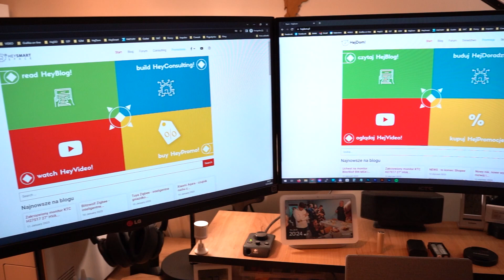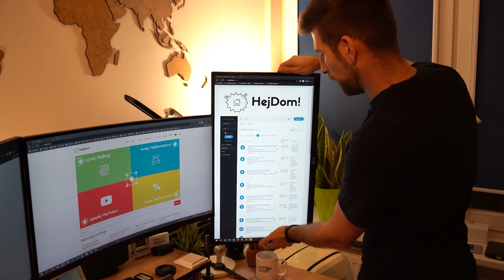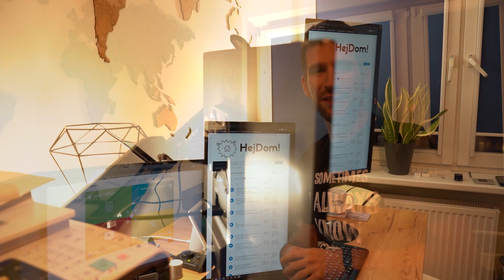Uchwyt na monitory BlitzWolf BW-MS4 i BW-MS2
To co widzicie na obrazku, to dwa zestawy - czyli łącznie trzymanie na 3 monitory łącznie. Pokaże główne różnice oraz możliwości - ja wybrałem wersję na drążku pionowym ale jest też niższa. U mnie by się nie sprawdziła z powodu nadstawki na biurku na różne szpargały, a pod nią miliony kabli ;)